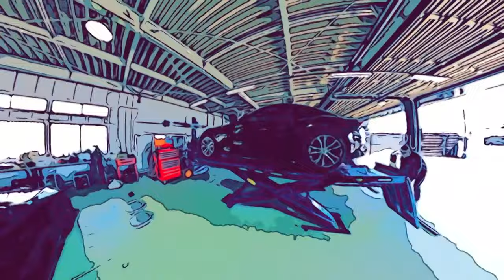初サイドターン挑戦で問題発覚！？久保塾長の指導で成功なるか？【テリー土屋のくるまの話】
お久しぶりの熱血久保塾！
本日の塾生は荏崎ろあさん。初のサイドターン挑戦。久保塾長の指導で成功なるか？

11月1日〜放送中　日曜日 朝 8時00分〜放送中